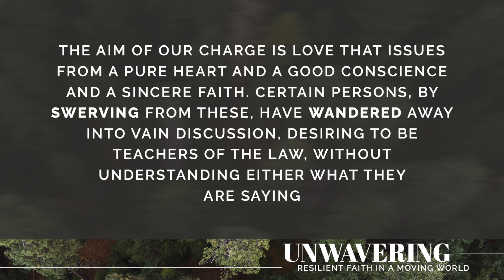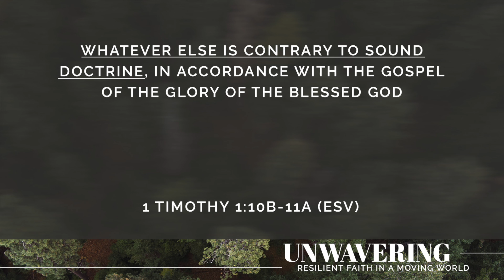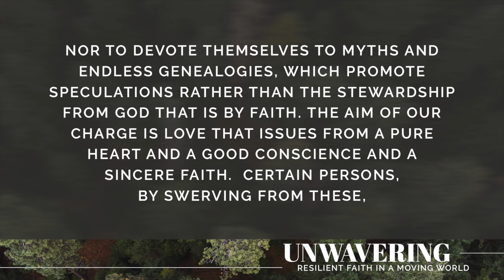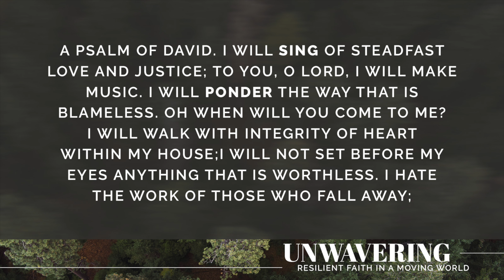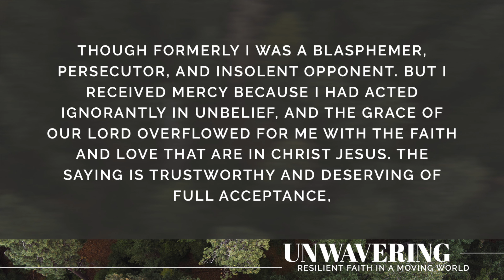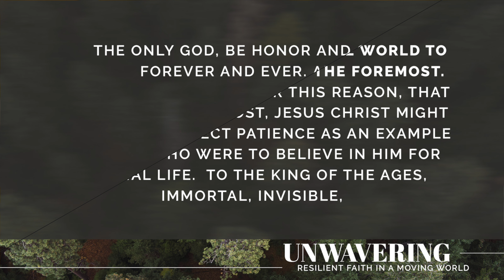Unwavering || Week 2